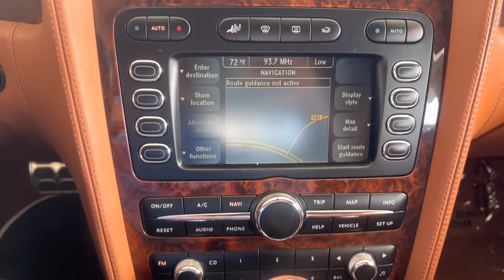2005 Bentley Continental GT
2005 Bentley Continental GT
VIN: SCBCR63W55C026110